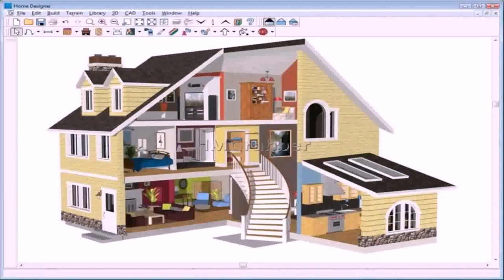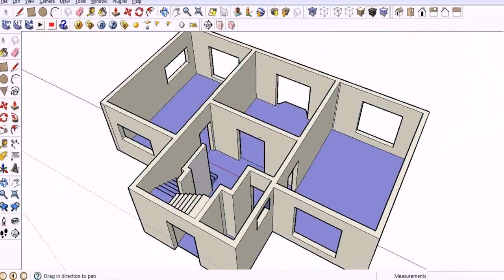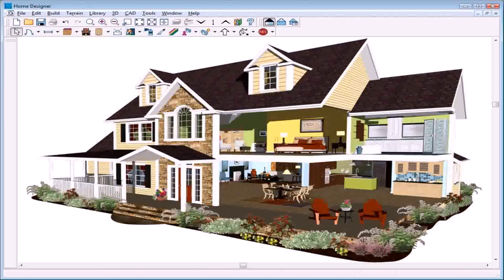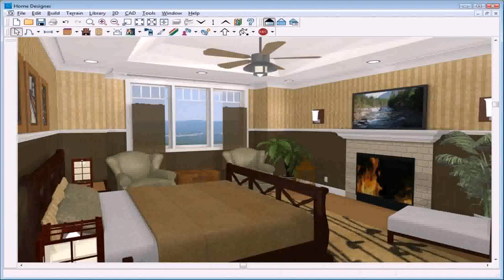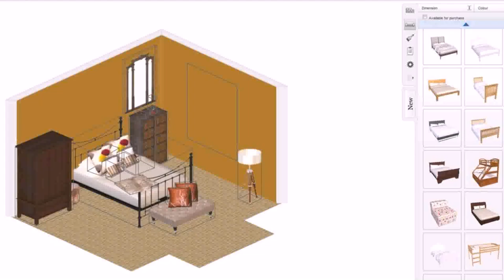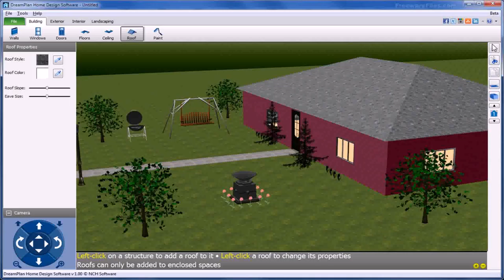Home Building Software Free Download (see description)